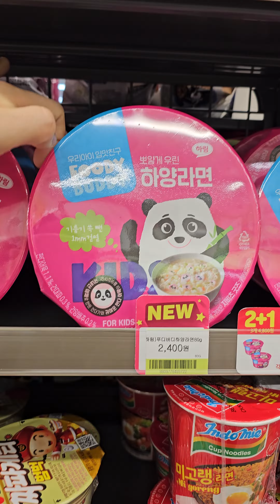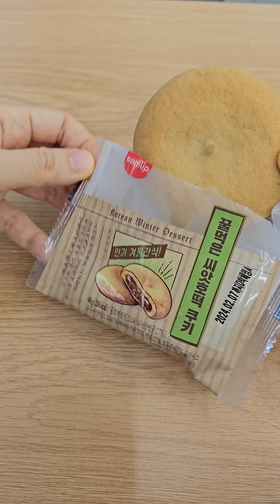Quirky Korean Snacks: Noodles, Hotteok Cookies & Choco Ice Cream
At a Korean convenience store